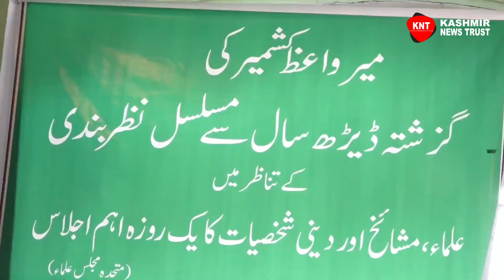Members of Mutahida Majlis-e-Ulema J&K today held a meeting at the Mirwaiz Manzil